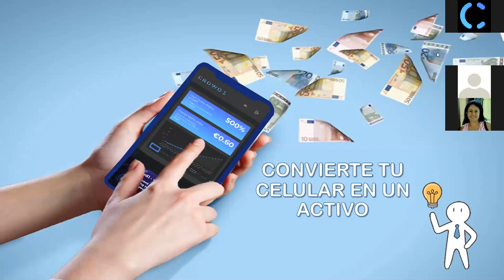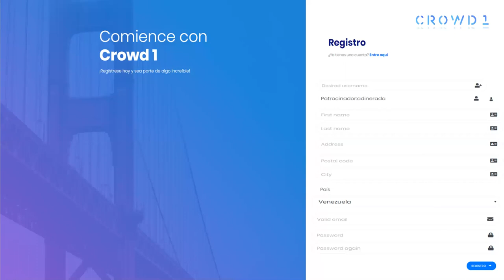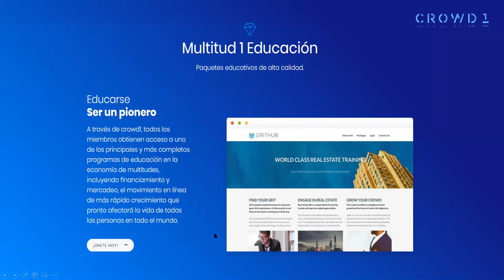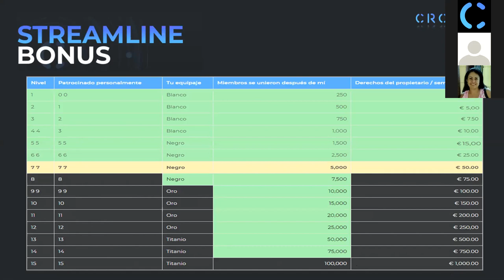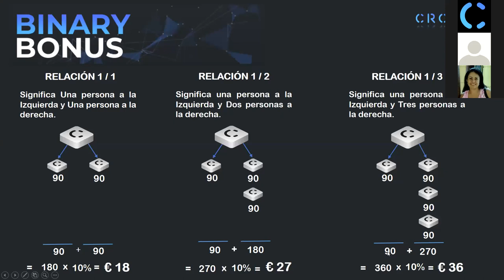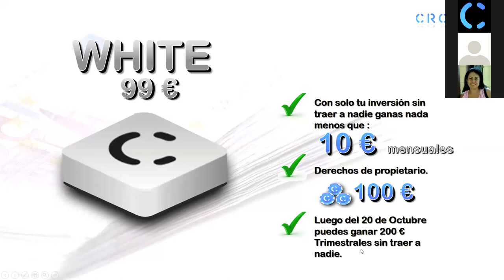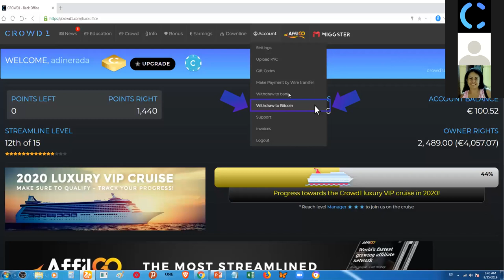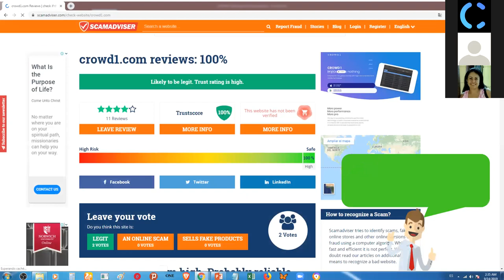Crowd1 Presentación en Español by Brigitte Rojas | 26/09/19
Crowd1: EL INGRESO ADICIONAL MÁS FÁCIL A TRAVÉS DE DERECHOS DE PROPIETARIO  Y RESIDUAL de JUEGOS EN LÍNEA.

🤝 ¡ÚNASE, OBTENGA SU MEMBRESÍA Y DERECHOS DE PROPIETARIO AHORA!